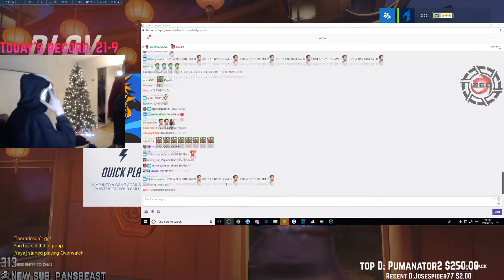Overwatch| EFFECT TEACHES US HOW TO GET THE FLAG BACK!! AIMBOT IN OVERWATCH!! -Twitch Highlights #24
¡ OverWatch twitch highlights from your favorite streamers!
¡ In the videos you'll be able to find highlights from: and many more!

¡ Twitch Streamer Links:Xqcow,Saddmummy,A seagull,SodaPoppin,Qadratik,Aktmjp,Fl0wergod,dunkstream,timthetatman,atda,Jayn3,Kabajiow,Overwatch league,and many more!